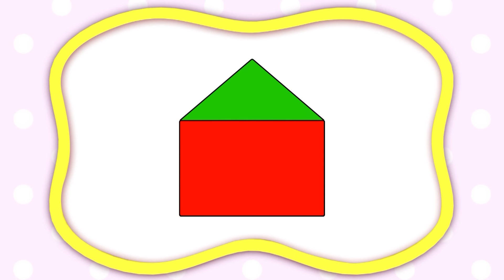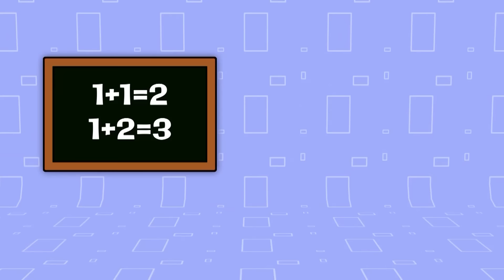Aprende formas geométricas | Educación infantil | Camión De Bomberos y más | Mi Primera Universidad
¡" La Escuela de Colores" se trata de aprender formas! Círculo, cuadrado, triángulo, rectángulo, estrella, trapecio, hexágono y óvalo. En cada episodio, 4 formas intentarán ingresar a una puerta con forma, ¡pero solo una encajará! Luego ingresará a la "habitación" y se encontrará con objetos que tienen la misma forma.